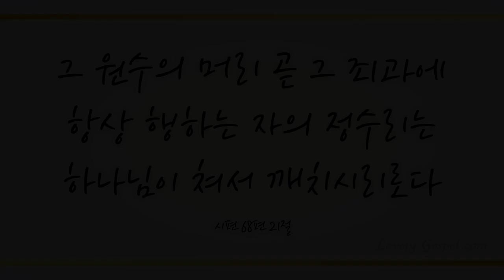주 날개 밑 내가 편히 쉬네 (Under His Wings I Am Safely Abiding, 419장)-(Pf: 이홍섭/Va: 최윤서/Vc: 이기라)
'그 원수의 머리 곧 그 죄과에 항상 행하는 자의 정수리는 하나님이 쳐서 깨치시리로다 (시68:21)

'여자의 후손은 네 머리를 상하게 할 것이요 너는 그의 발꿈치를 상하게 할 것이니라 하시고' (창3:15)

우리를 위해 육신을 입고 여자의 후손으로 오신 독생하신 하나님 예수 그리스도의 권세로 오늘도 내 삶을 파멸시키려는 사단의 머리를 밟고 승리케하사 세계 복음화를 시작하게 하셨음에 감사드리며 이 찬양 하나님께 바칩니다.

이번 주 78번째 찬송 연주곡으로 피아니스트 이홍섭님, 비올리스트 최윤서님과 첼리스트 이기라님의 ’주 날개 밑 내가 편히 쉬네 -419장-’ 들려 드립니다. 이 찬양 들으시는 모든 분들께 항상 성령 충만한 최고의 시간 임하시기 기도드립니다~♡]

Lee Hong sup, Choi Yunseo, Lee Gira (이홍섭, 최윤서, 이기라)